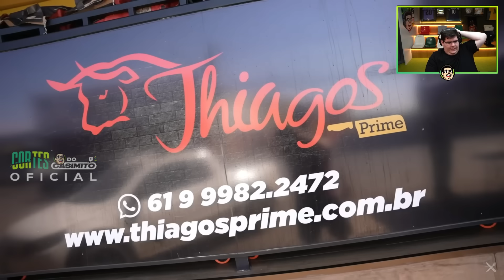CASIMIRO REAGE: CORBUCCI FOI DESAFIADO A COMER O MÁXIMO POSSÍVEL DE HAMBÚRGUER | Cortes do Casimito